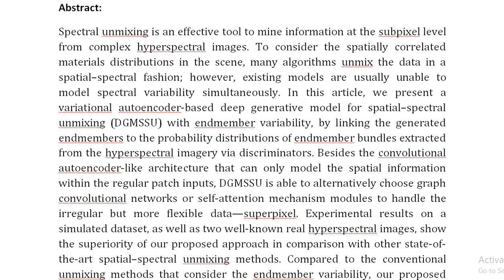Deep Generative Model for Spatial–Spectral Unmixing With Multiple Endmember Priors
IEEE PROJECTS 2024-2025 TITLE LIST

Support Including Packages
Complete Source Code
Complete Documentation
Complete Presentation Slides
Flow Diagram
Database File
Screenshots
Execution Procedure
Readme File
Video Tutorials
Supporting Software
Support Specialization
24/7 Support
Ticketing System
Voice Conference
Video On Demand
Remote Connectivity
Document Customization